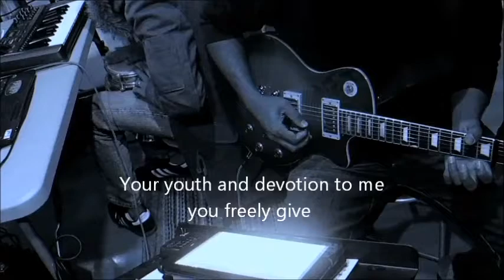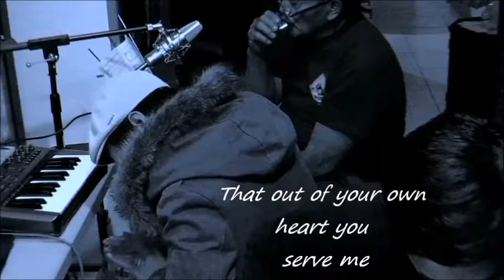song 89 "Be Wise My Son"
josh (drummer) kuya raymond (harmonica) litz (guitar) joel (videoman)